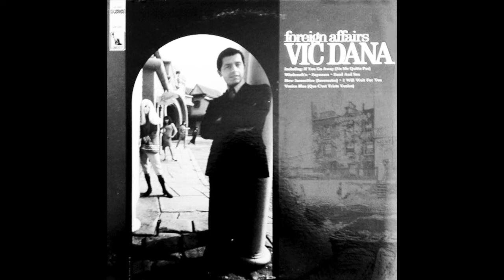Vic Dana - I Will Wait For You